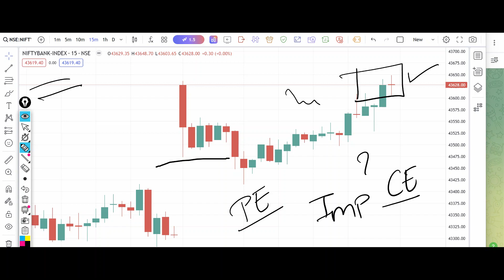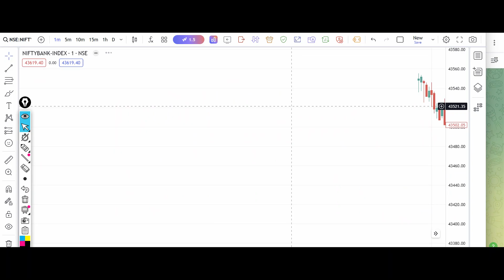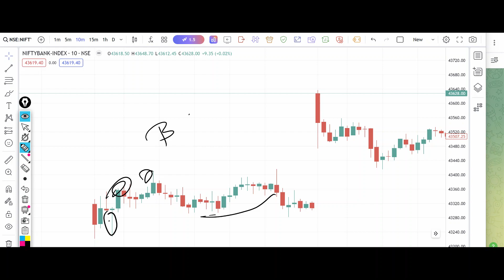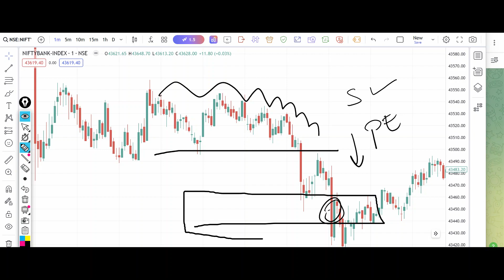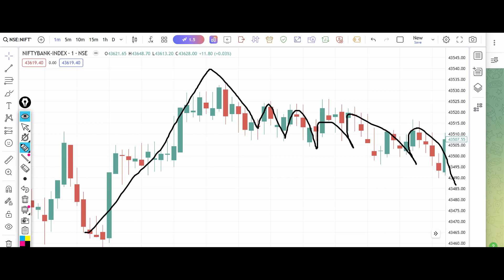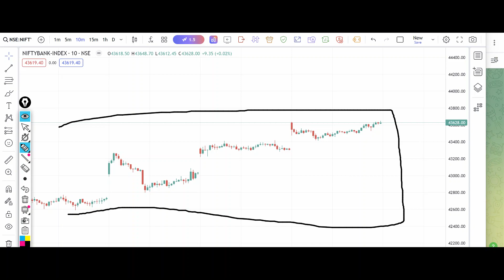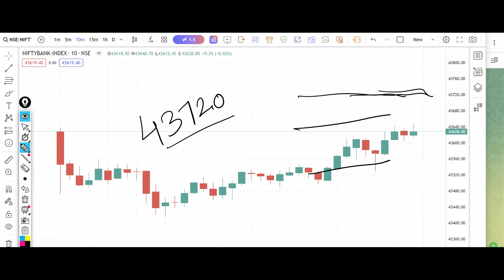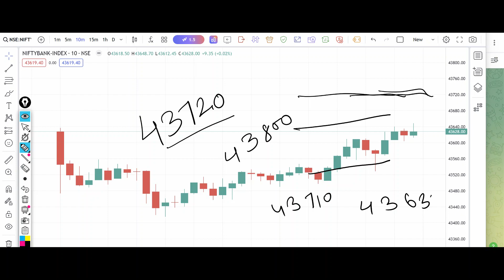Bank Nifty Tomorrow Prediction 7 November 2023 Calls Options Put Call Buy Level Bank Nifty Options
banknifty_option_trade
Banknifty prediction 7 November 2023
Bank nifty prediction 7 November 2023
Banknifty 7 November 2023
Bank nifty 7 November 2023
Nifty 7 November 2023
Nifty prediction 7 November 2023